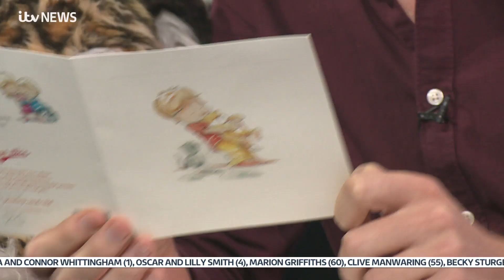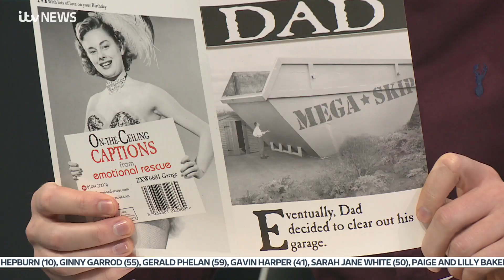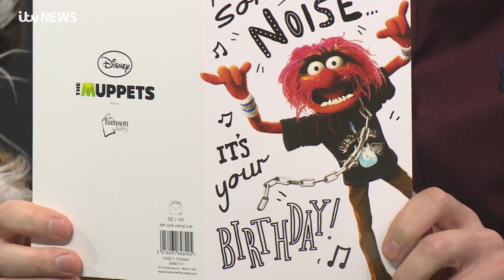BC's return! Anglia's famous birthday club returns for ITV Anglia's 60th birthday | ITV News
To celebrate the 60th birthday of ITV Anglia, we welcomed back BC for his popular Birthday Club feature.